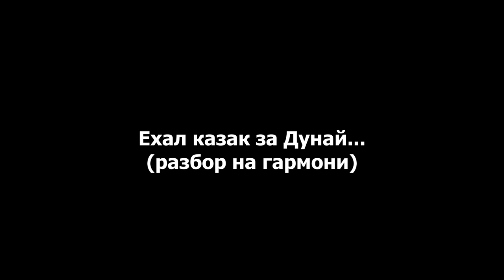Ехал казак за Дунай...(демо)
Вышел разбор "Ехал казак за Дунай.." на гармони с цифрами. Ссылка